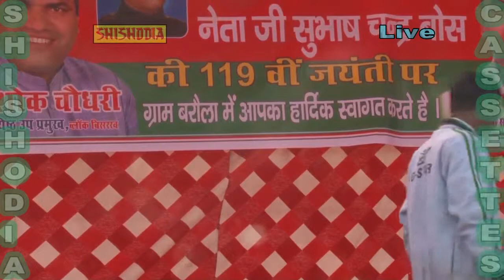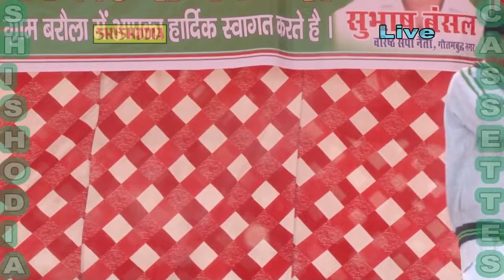BAROLA COMPITITION----Singh Raja Ka Beta Su Aur Puranmal Se Nam Mera----(BALLE BHATI & PARTY)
Singer= Balle Bhati & Party
Tytle= Barola (Noida) Ragni Compitition
Music= Hans Raj & Party
Sanyojak = Ashok Chaudhary & Subhash Bansal
Present By= Shishodia Cassettes